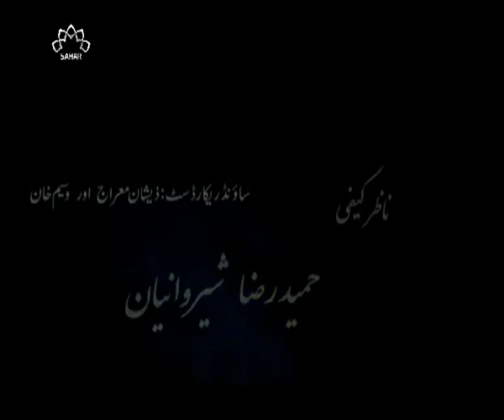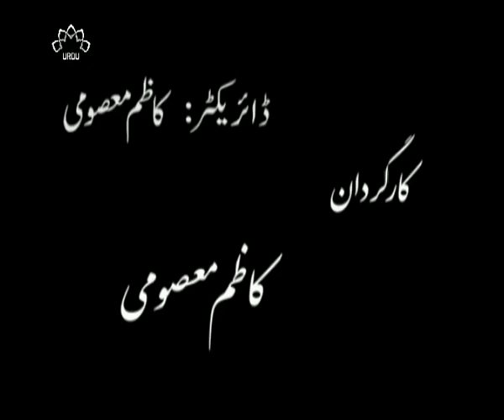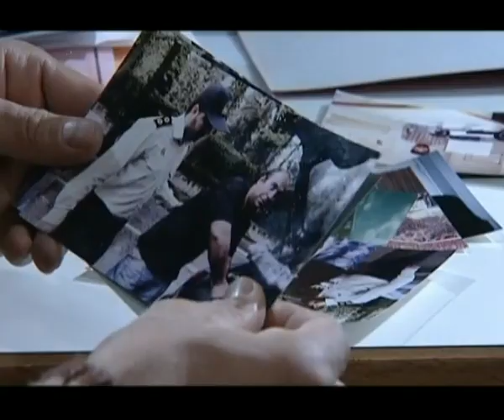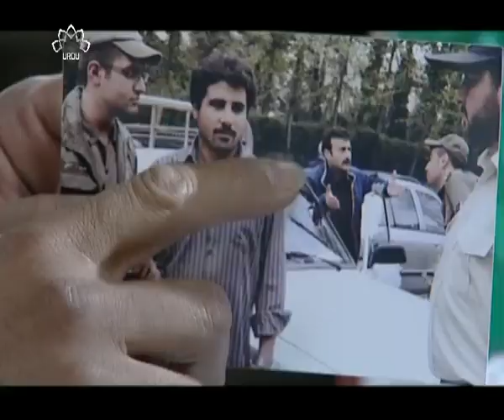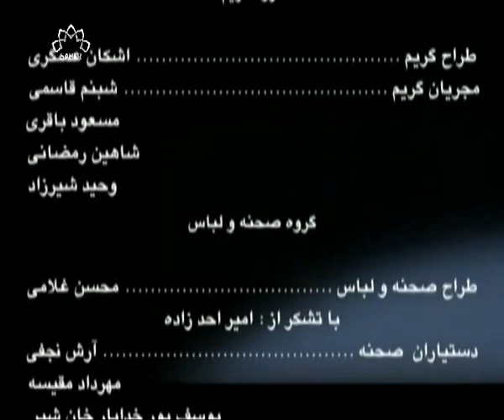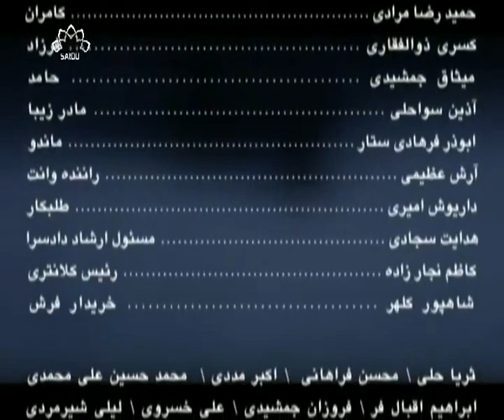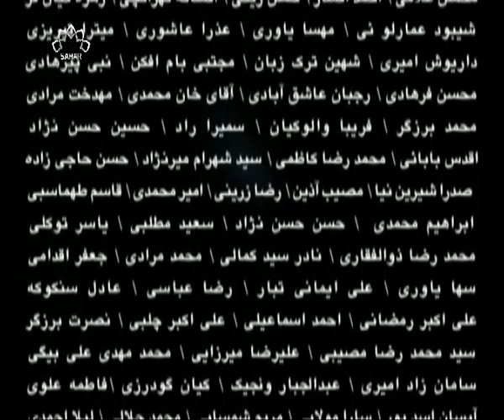ڈرامہ سیریل بِنا پرندوں کا آشیانہ II قسط نمبر 28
اس سیریز کی کہانی ایران عراق جنگ کے دوران ایک 3 سالہ بچی کے لاپتہ ہونے سے شروع ہوتی ہے اور اس بچی کو ڈھونڈنے کے تیس سال گذر جاتے ہیں۔اس دوران عباس مودت (سیدنی پور) کا خاندان بہت بڑی تبدیلی سے گزرتا ہے۔